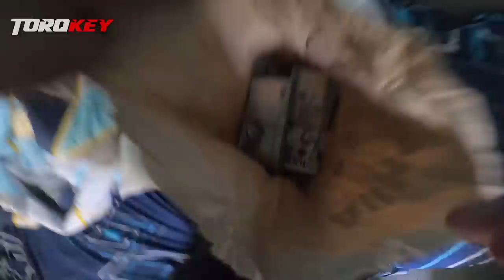Bought A Supercharged Kawasaki H2 || TorqKey's Bike Reveal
Buy Quality Helmets, Gears and other Motorcycle Accessories